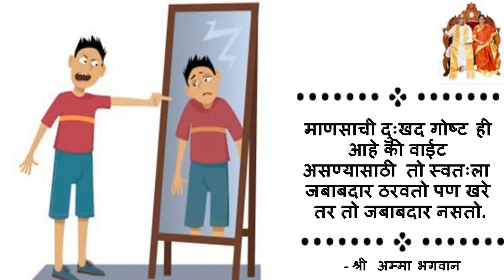श्री अम्मा भगवानांच्या अनुग्रहाने माझ्या मुलीचा उपचार केला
Miracles of Sri Amma Bhagavan
in Marathi